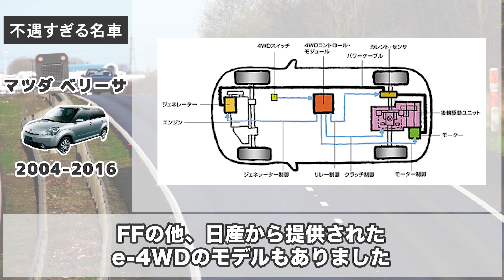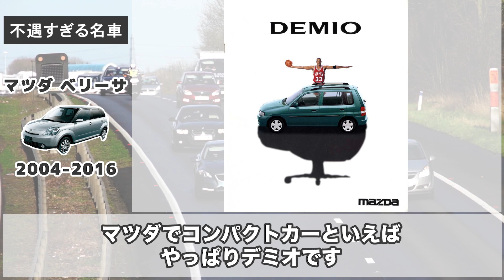【時短解説】時代を先取りしすぎてなくなった小さな高級車「ベリーサ」が不遇すぎた【マツダ】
この企画、今のところ第4弾まで考えています。続きが見たいという方はぜひいいねを！

Special thanks(Twitterアカウント名)

【前回の動画】
見せてもらおうか、年次改良されて走行性能・内装質感がパーフェクトになったMAZDA CX-30 20S  e-SKYACTIVの性能とやらを！【実車レビュー】

※製品リンクURLはAmazon アソシエイトプログラムに参加・使用しています。

【無料BGM】
甘茶の音楽工房

はじめまして、がんばりまスタジオと申します。

今日の一言：寒いよー